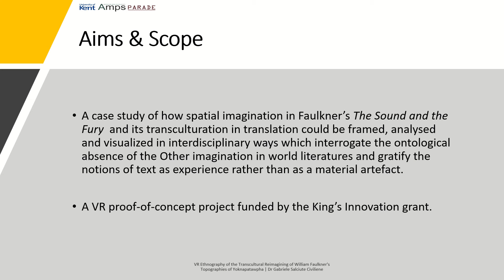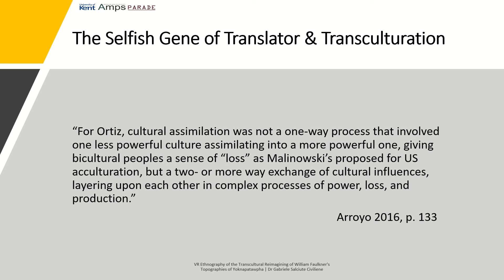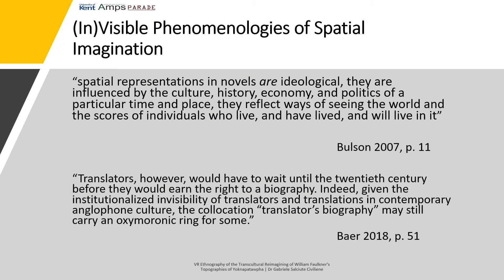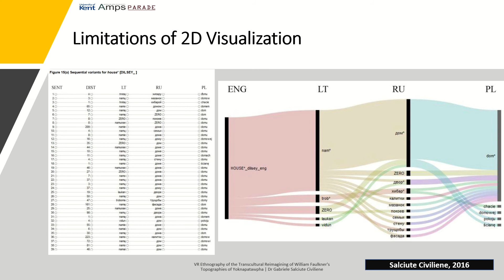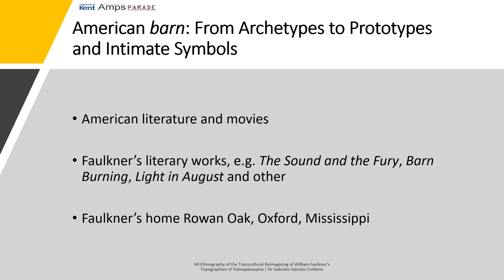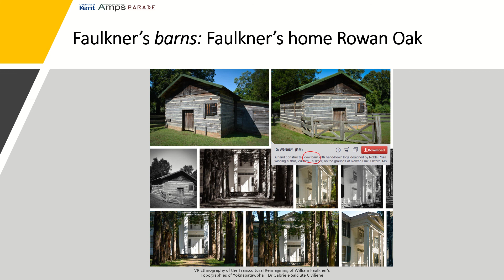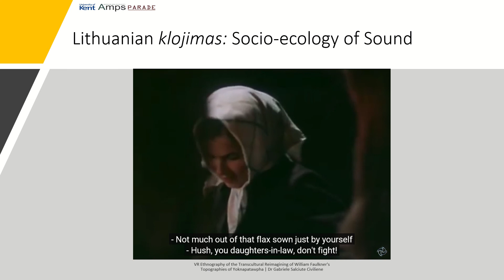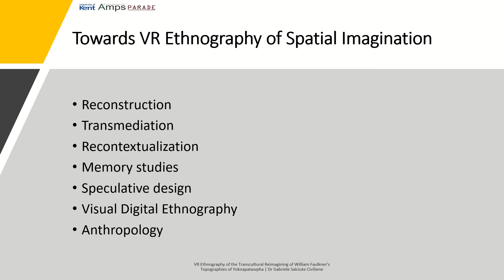Canterbury: G. Salciute Civiliene #24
VR Ethnography of the Transcultural Reimagining of William Faulkner’s Topographies of Yoknapatawpha